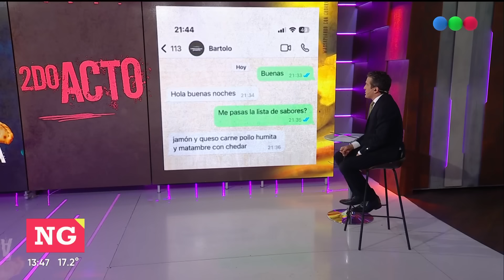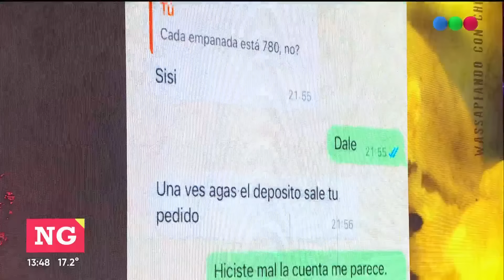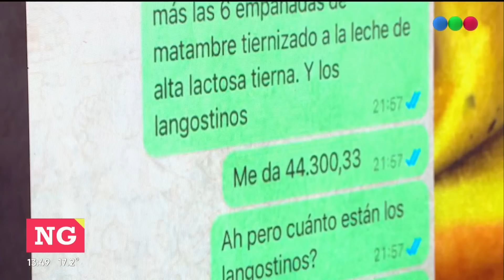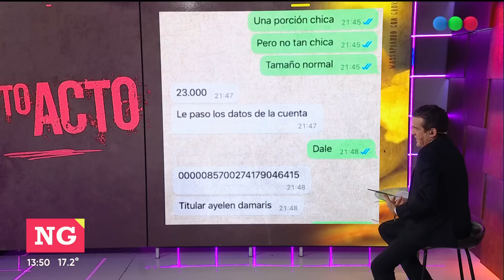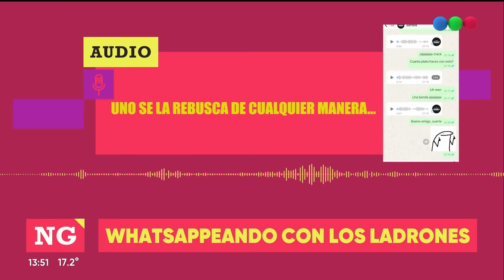LOGRÓ EVITAR una ESTAFA en WHATSAPP y se BURLÓ de los LADRONES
Un joven evitó ser estafado por Whatsapp y se burló de los delincuentes.
Todo empezó con el hackeo de los ladrones al número de una pizzería ubicada en Capitán Bermúdez, provincia de Santa Fe.
Marcos, cliente del comercio, se dio cuenta de la situación y comenzó a burlarse de los ladrones. “Estuvimos como una hora hablando”, relató.
“Marcos lo que hizo fue provocar que tomen menos pedidos”, dijo Luciano, dueño de la pizzería, quien afirma que el accionar de Marcos ayudó a que menos personas caigan en la trampa.